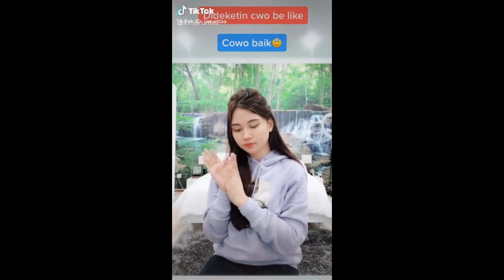TikTok ID : januritaa